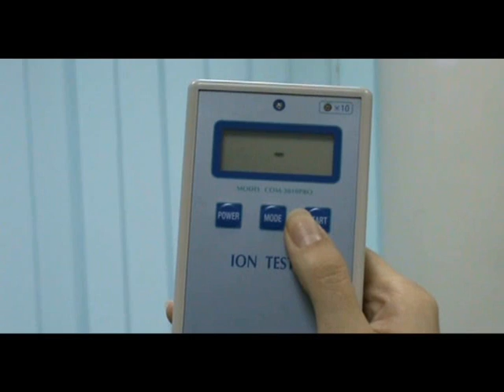ATM life Mattress 2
ATM Life Mattress